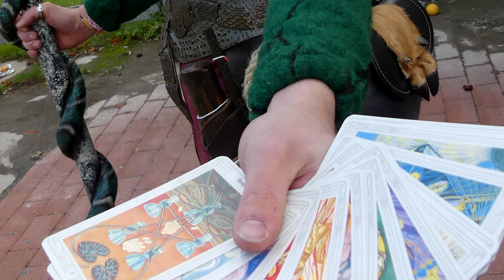GEILER TAG mit GEILEN COSPLAYS | NICON 2019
► Mein Video zur Nicon 2019 ist endlich online!

«POSTFACH»
Sray
Postfach 15 01
27345 Rotenburg

«INTRO»
► Vexento - Arcade

«OUTRO»
► Vexento - Pineapple Breeze